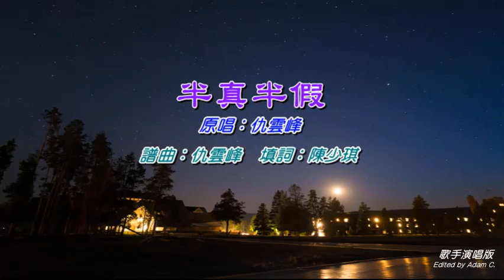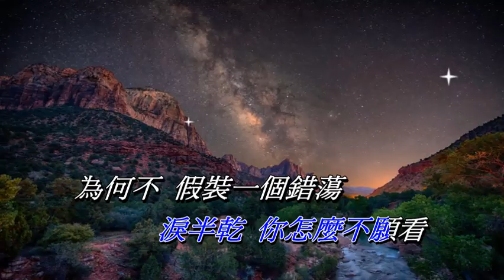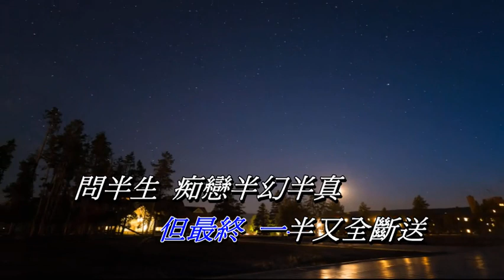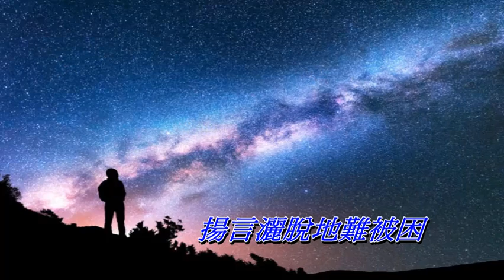半真半假－仇雲峰〈演唱版〉